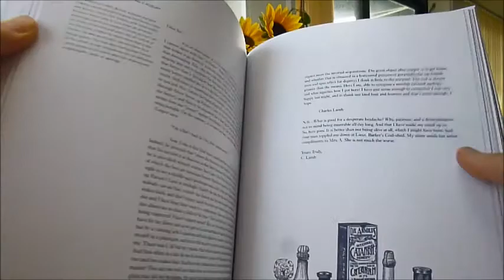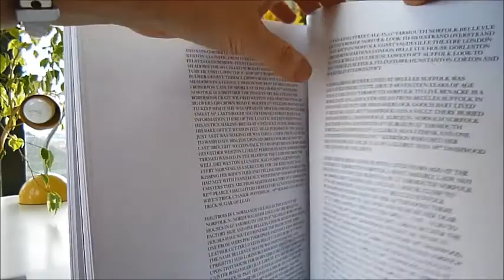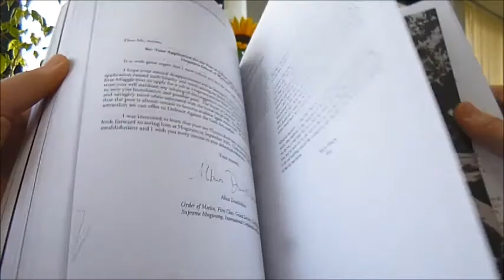MORE LETTERS OF NOTE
Expertly designed and produced on yellow linen cloth with boards front and back, there is a library ticket pocket on the front and a triple gatefold at page 161 of a magnificent embroidered letter with a hand-stitched text of a somewhat rambling and frequently angry autobiographical letter from Lorina Bulwer, 1901. The text is typeset on the reverse of these pages. What began as a website turned into a mammoth four year project to produce a beautifully designed book full of reproductions of the original hand or typewritten, tapestry or printed letters or messages together with background and the letter typeset alongside. Many are illustrated like Beatrix Potter's letter to Noel Moore, the five year old son of her friend and former governess, Annie Moore, and decorated with the first Peter Rabbits which later became so popular. Ranging over many decades and continents, the letters deliver the same mix of the heartfelt, the historically significant, tragic, comic and unexpected, or on death, like Cassandra's heart-breaking letter to her niece describing the dying moments of her beloved sister Jane Austen. Discover Richard Burton's farewell note to Elizabeth Taylor, Helen Keller's letter to the New York Symphony about 'hearing' their concert through her fingers, the final missive from a doomed Japan airlines flight in 1985, a 20 year old David Bowie's reply to his first piece of fan mail from America and even Albus Dumbledore writing to a reader applying for a position at Hogwarts. There is a letter from Che Guevara to his children, Jessica Mitford to herself, Henry James to 270 friends (long before email!), Charlotte Brontë to W. S. Williams, Carl Jung to James Joyce, Florence Nightingale to William Bowman, Bram Stoker to Walt Whitman, Hunter S. Thompson to Anthony Burgess, Dylan to Caitlin Thomas, Hugh Dowding to Winston Churchill, Dorothy Parker to Pascal Covici, Janis Joplin to her parents and Tom Clancy to his friends. A huge collection, presented on 366 very large pages. Masses of colour and other illus and woodcuts. 8" x 11".